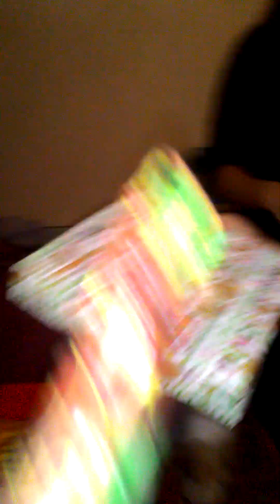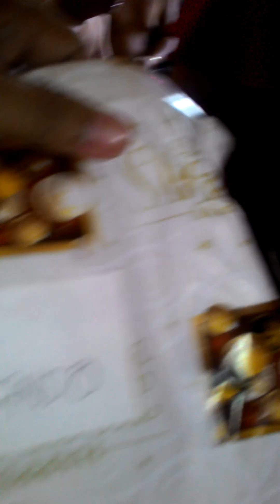Christmas 2018 - Exchange Gifts (Delos Santos Family)